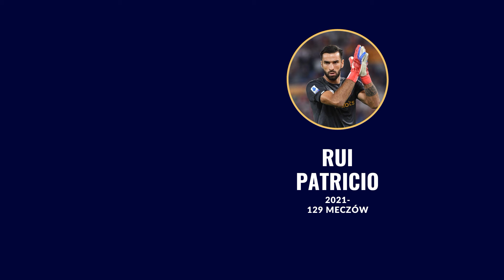NAJLEPSZA W HISTORII JEDENASTKA AS ROMY!!!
Wybraliście bohatera dzisiejszego odcinka. Giallorossi, AS Roma, Francesco Totti i spółka. No bo od kogo zaczynać jakikolwiek skład AS Romy, jeśli nie od Il Capitano? W Rzymie grało też kilku Polaków, ale czy znajdzie się miejsce dla Zalewskiego, Szczęsnego, Skorupskiego lub Bońka?

 • Soaring – Ghostrifter Official (No Co...